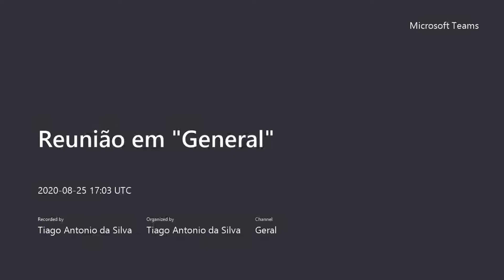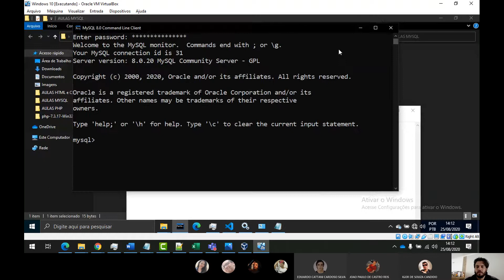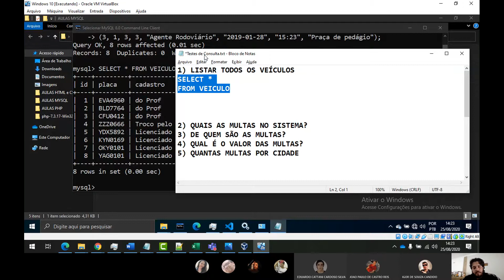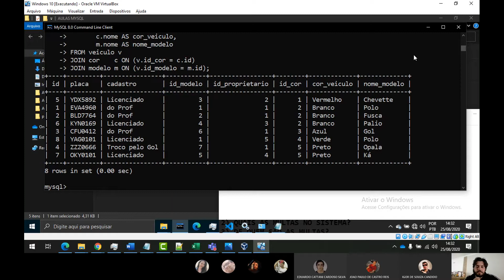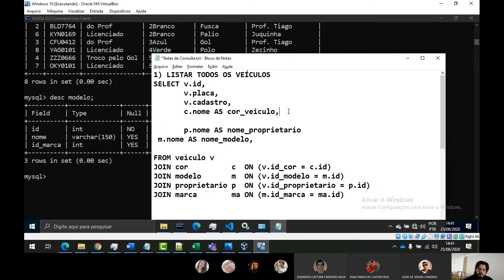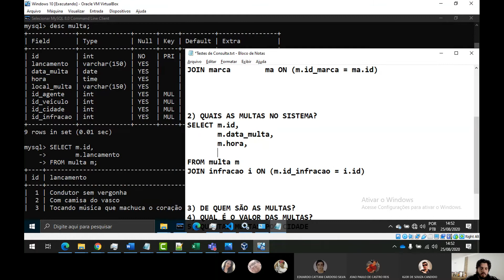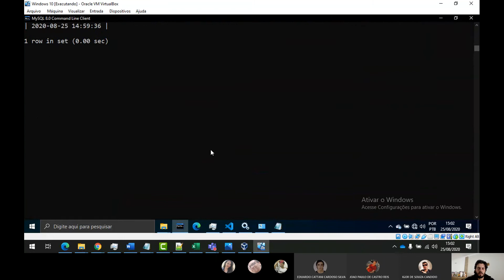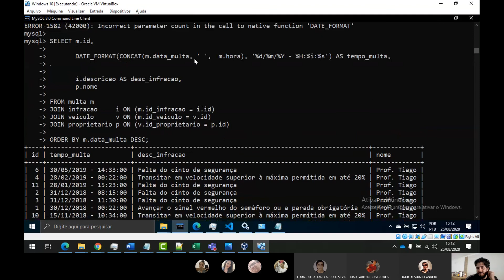LIVE: MySQL Exercitando SELECT, JOIN, CONCAT e DATE_FORMAT - Projeto Detran